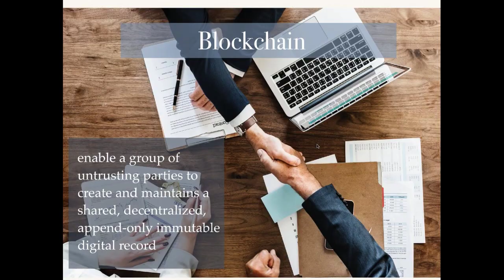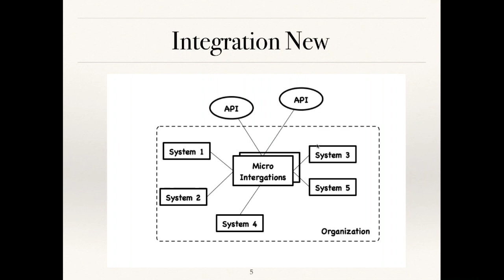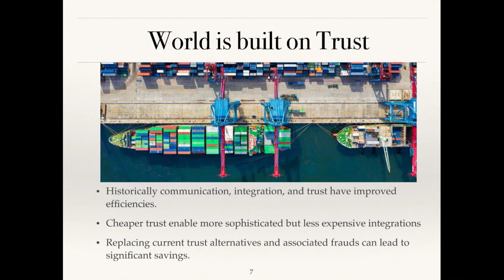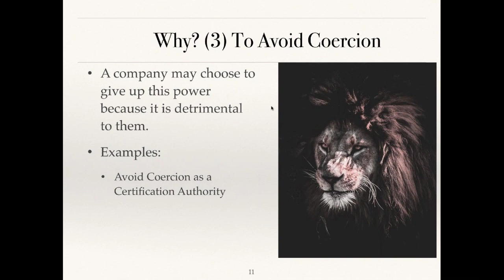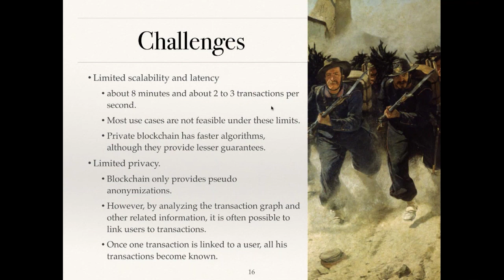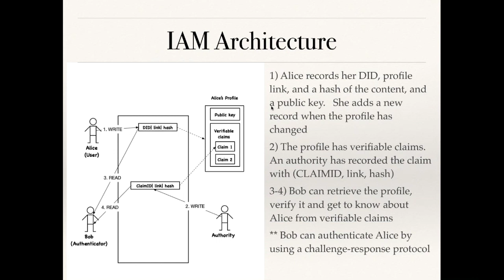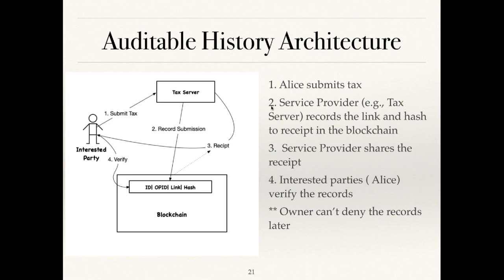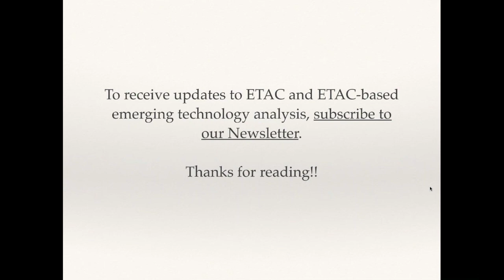The Role of Blockchain in Future Integrations, WSO2 Webinar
We have critically evaluated blockchain-based integration use cases, their feasibility, and timelines. Emerging Technology Analysis Canvas (ETAC), a framework built to analyze emerging technologies, is the methodology of our study. Based on our analysis, we observe that blockchain can significantly impact integration use cases.

In our paper, we identify 30-plus blockchain-based use cases for integration and four architecture patterns. Notably, each use case we identified can be implemented using one of the architecture patterns. Furthermore, we also discuss challenges and risks posed by blockchains that would affect these architecture patterns.

Join our webinar as we explore the four architecture patterns and their feasibility in detail.